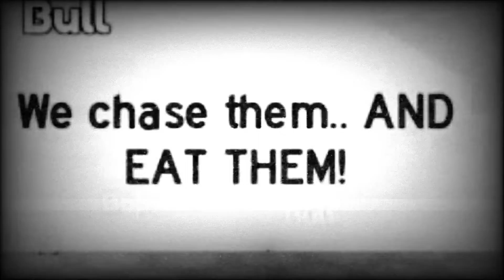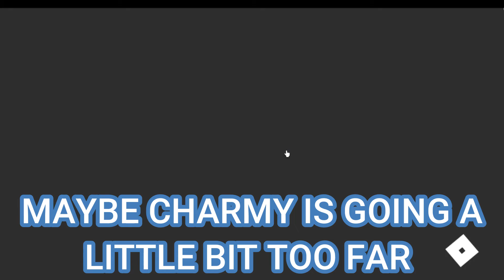The DARKEST Roblox Pet Story Yet... (Roblox Pet Story)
HOPE YOU GUYS ENJOY THIS ROBLOX VIDEO. AND I'LL SEE YOU GUYS LATER BYEEEE!!!

Today, I play Pet Story in Roblox & it's very DARK... ngl

TITLE: The DARKEST Roblox Pet Story Yet... (Roblox Pet Story)